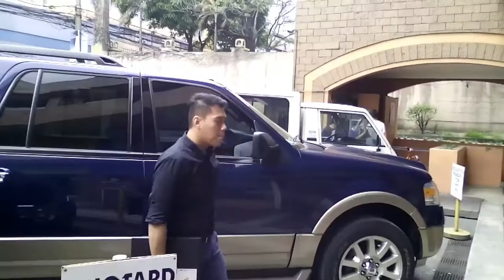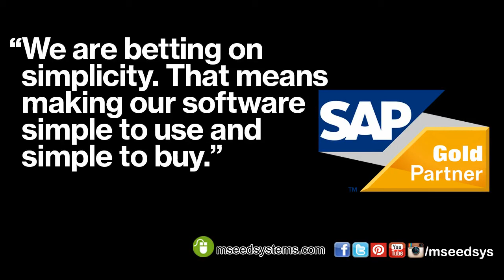Why SAP and Why Mustard Seed?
Jobie Doblado, SAP Consultant discusses why he recommends SAP Business One through Mustard Seed Systems Corporation.